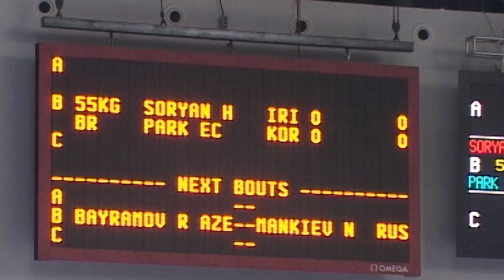ОЛИМПИЙСКИЕ ИГРЫ. ПЕКИН-2008. 55 кг Бронза. Хамид Сориан (IRI)-Пак Ынчхоль (КOR)